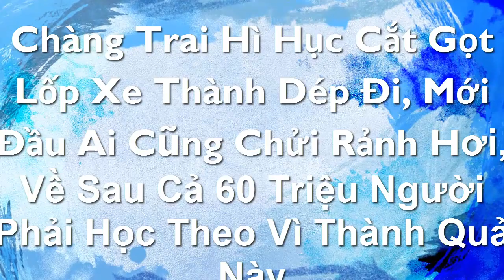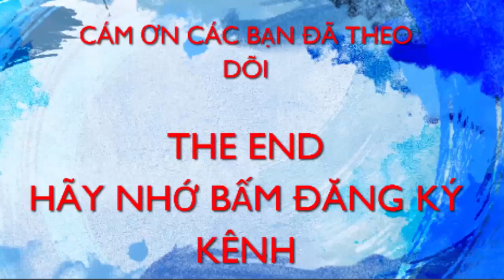Chàng Trai Hì Hục Cắt Gọt Lốp Xe Thành Dép Đi, Rảnh Hơi, Về Sau Cả 60 Triệu Người Phải Học Theo